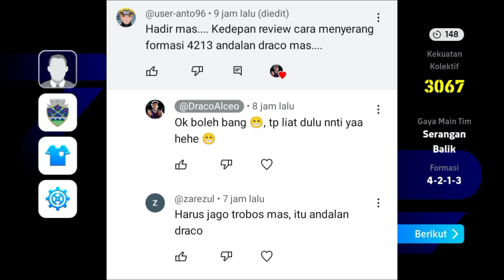WAJIB TONTON ❗ RAHASIA GAMEPLAY DRACO ALCEO SELALU TEMBUS TOP GLOBAL DIVISI 1 EFOOTBALL MOBILE 2024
Selamat menyaksikan ✅

Konten YT MABAR Saweria 💰 :
Caranya cukup donasi di link bawah ini yaa 😁